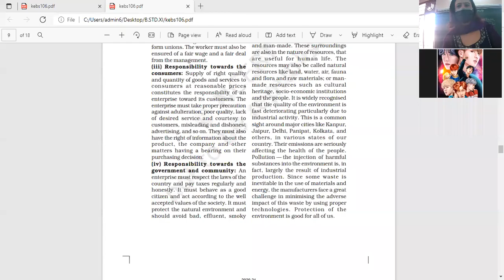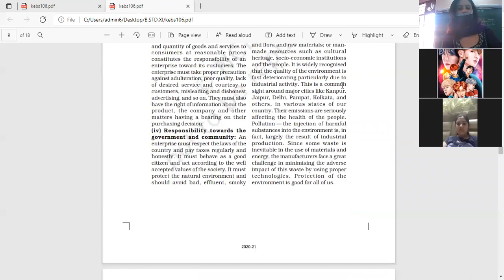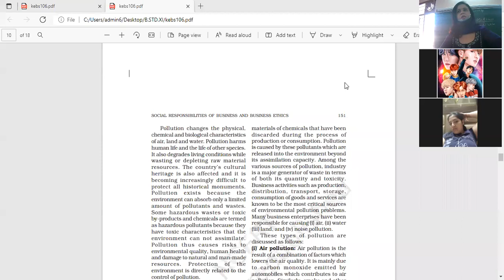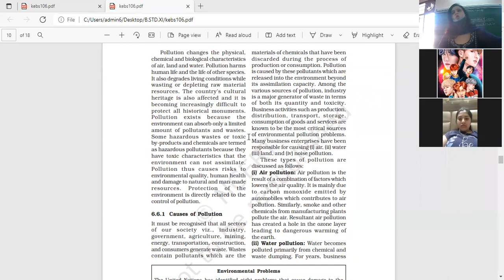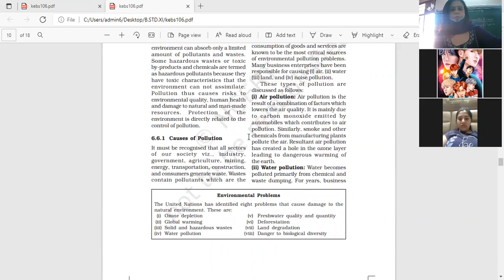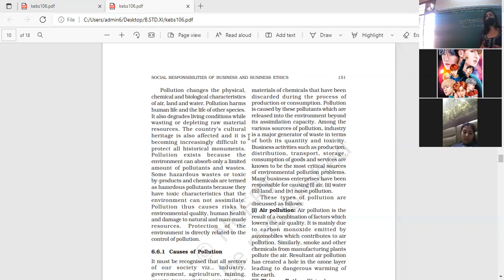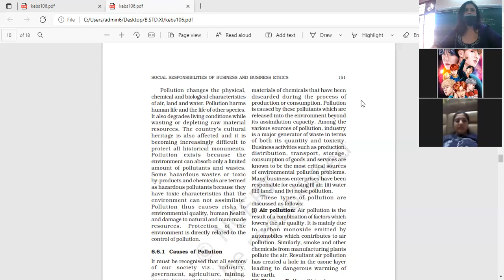25.10.210XI C B.STD